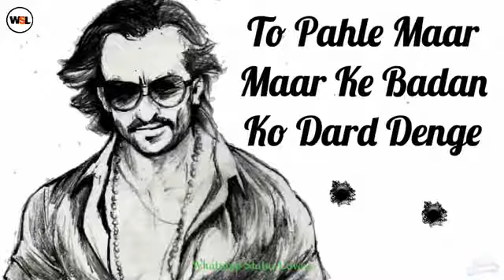Saif Ali Khan | Whatsapp Status | Motivational | Dialogue | Attitude | The Creaters Hub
The Creaters Hub Channel Is for entertaining you